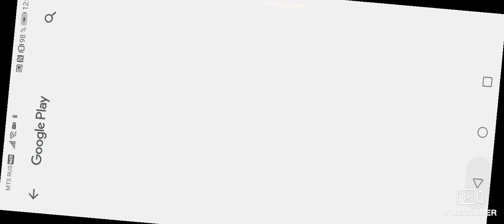Bad piggies Cake race gameplay #40